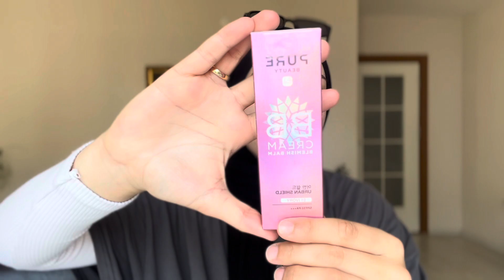Pure Beauty BB Krem İncelemesi 💖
trendyol ile ortaklık